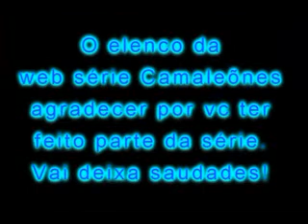Tv@online - Despedida de Matheus